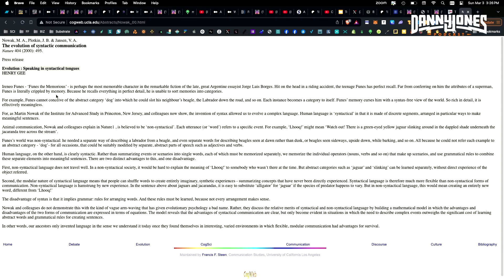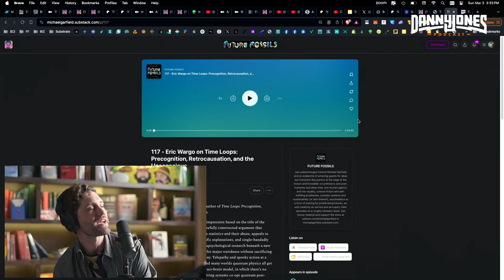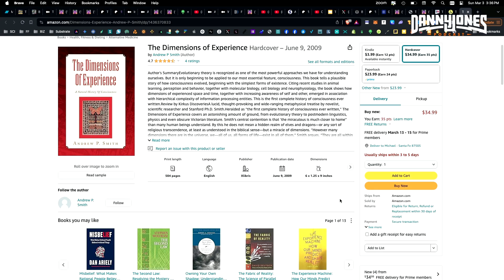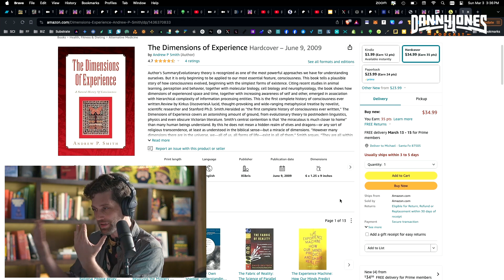How Human Language Evolved from Nothing (It's About to Change Again) | Michael Garfield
Paleontologist-futurist Michael Garfield helps "Rewild the Singularity" – restoring soul to futurism, midwifing new myths for transition, & exploring the pre and post-history of human-technology co-evolution.